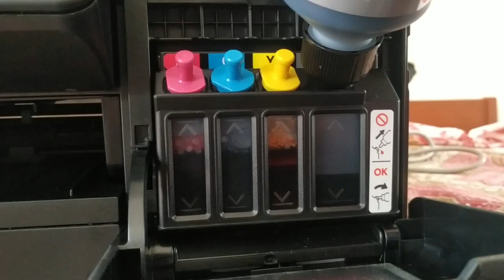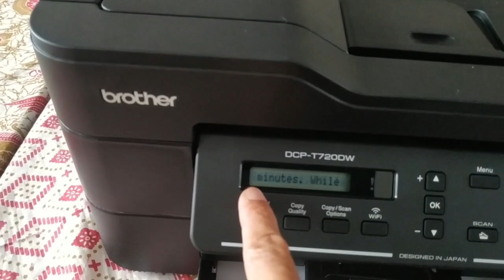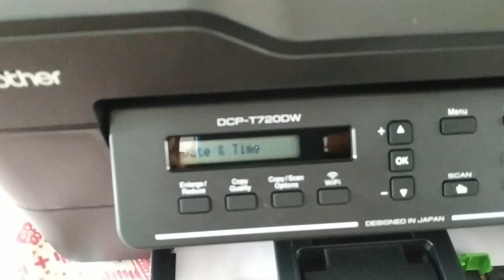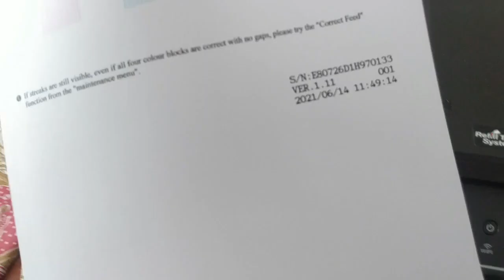First Setting Printer baru Brother DCP T720DW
Halo Guys, Kali ini saya akan share terkait First Setting Printer baru Brother DCP T720DW. semoga video First Setting Printer baru Brother DCP T720DW ini membantu penonton. jika ada pertanyaan mengenai First Setting Printer baru Brother DCP T720DW silahkan ketik di komentar.